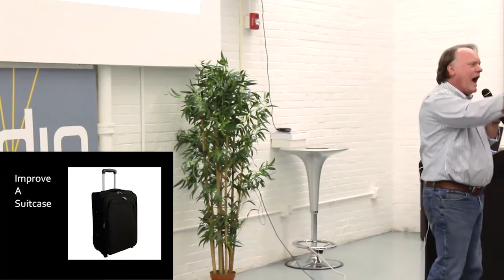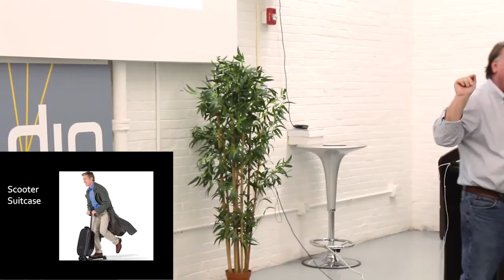Never Run Out of Ideas - Dr. Roger Firestien - Creative Problem Solving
Video from Disrupt HR presentation on October 5, 2016
Location: Buffalo, NY

Creativity and Creative Problem Solving
Create Better Ideas.
Get Better Results.

Dr. Firestien is modern-day thought leader, specifically on the plethora of benefits available to anyone who taps into the full potential of their creativity.

Roger outlines the process and walks the crowd through a five minute brainstorming session that results in an amazing amount of new ideas.

Interested in bringing this to your school, business or group? Contact Dr. Roger Firestien today to learn how he can help you and your business solve problems faster and with better than you can imagine.